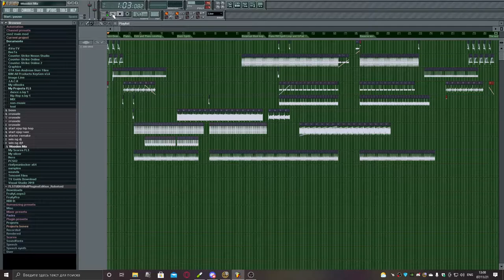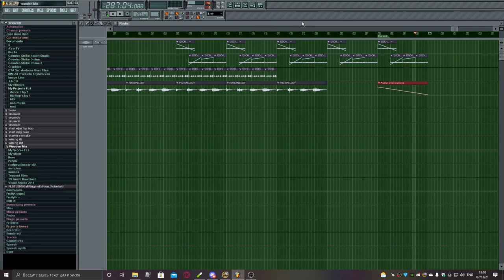FL Studio 5 | Remake Wooden Mix by Didier Dambrin from Fruity Tracks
10 minute mix on FL Studio ~290 bars
➰ DPI ???
🔛 Sensitivity 3◦
◦ Default